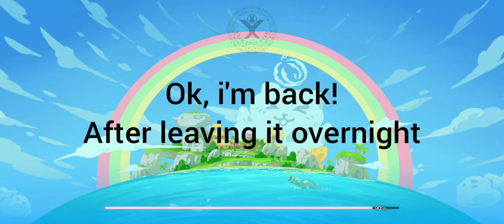Tour of Neverland: Auto Fishing mode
For NEW PLAYER, enter this code in the Friend's Invite tab, in the Event tab to earn 50 Pearls for free!
2ua6sf5y9mux6r69ay4